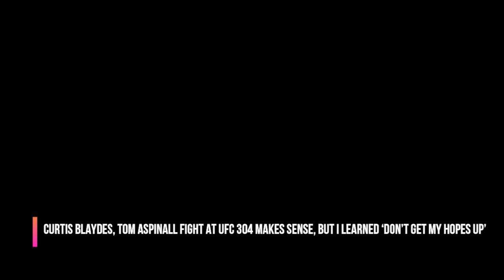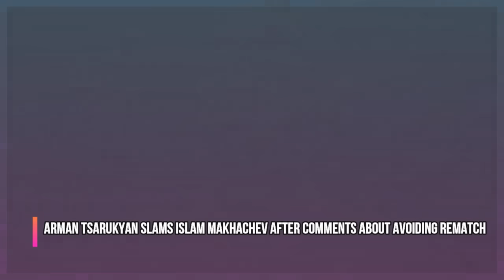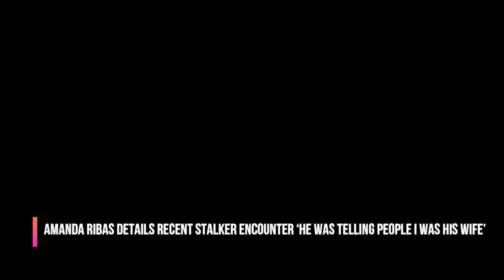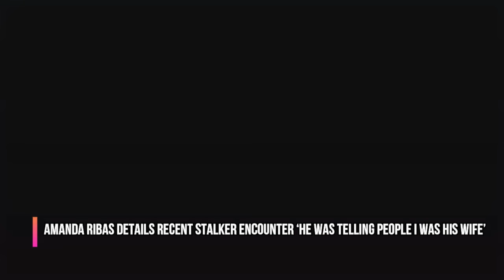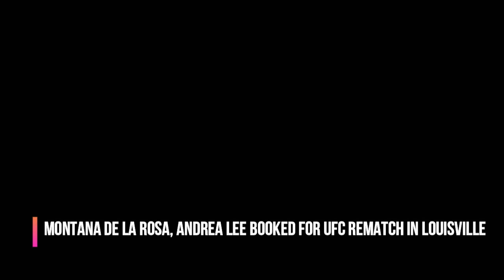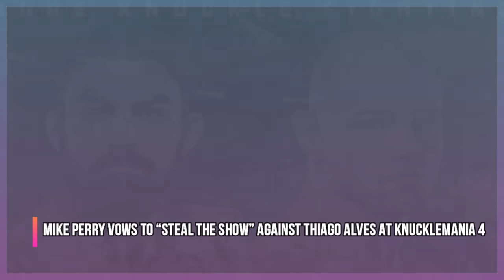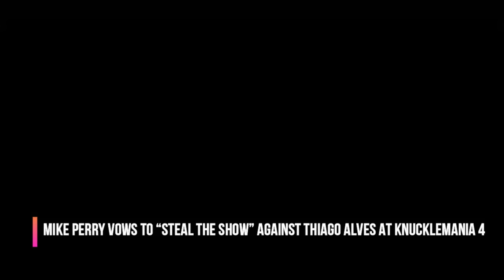UFC Security PROTECTED UFC fighter at P.I, Islam Makhachev gets HEAT, Joe Rogan Reacts, UFC 304 news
UFC security protected Amanda Ribas at UFC Performance Institute, Islam Makhachev gets heat with Arman Tsarukyan, Joe Rogan supports Jamahal Hill's UFC 300 comments post Alex Pereira loss, Curtis Blaydes on potential Tom Aspinall title bout at UFC 304, Montana De La Rosa vs Andrea Lee booked for UFC Louisville, Mike Perry warns Thiago Alvez aheda of BKFC Knucklemania 4, Anthony Smith surprised due to Sean Stricklands skills at training, and much more!